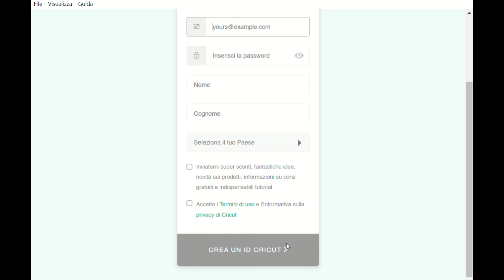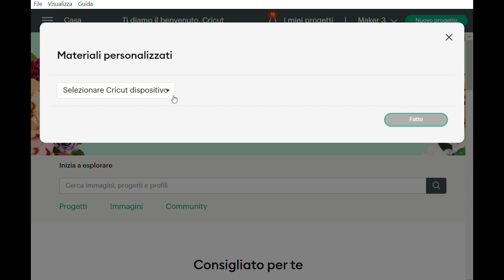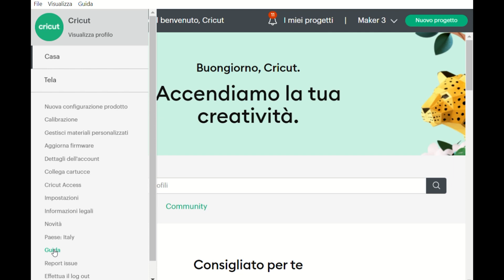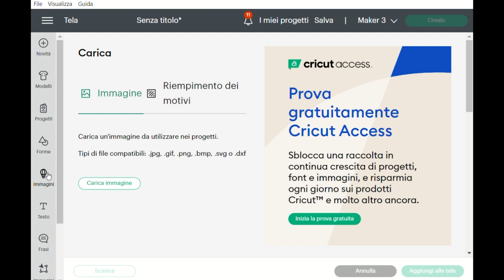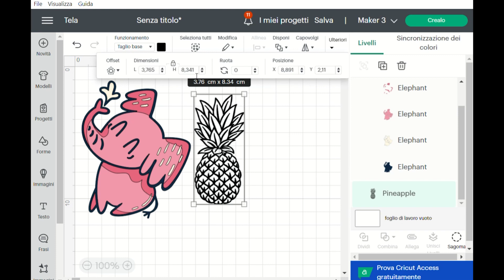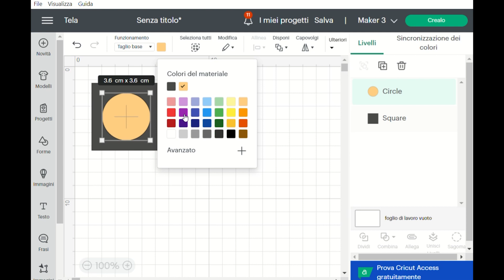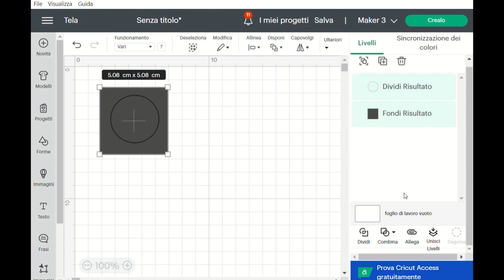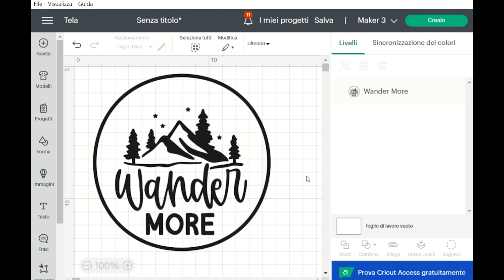DesignSpace - Intro completa all'app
Scopri l'applicazione Design Space: come connetterti per la prima volta e tutti gli elementi a tua disposizione per iniziare il tuo prossimo progetto creativo.
L'applicazione Design Space è compatibile con Windows e Mac, iOS e Android e può essere utilizzata su computer, tablet e dispositivi mobili.
Per conoscere la compatibilità dei sistemi operativi puoi consultare questo articolo

Scopri di più sulle nostre macchine da taglio Cricut

Per scoprire di più sul mondo Cricut, visita il nostro sito